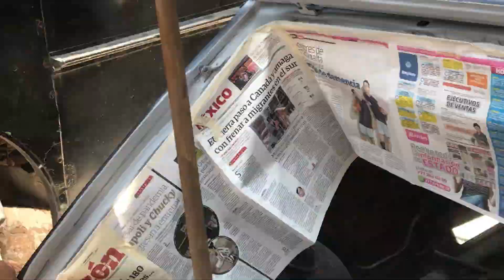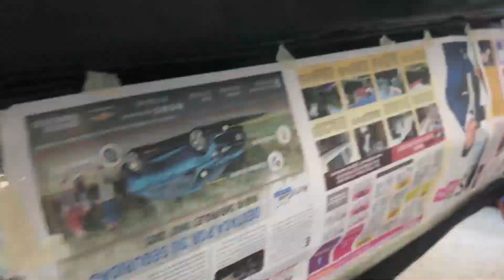RESTAURANDO VW CARIBE GT 1984 (SEGUNDA PARTE) Super Rapido!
Hola mis  Patitas un gran saludo aquí les  va la segunda parte! los invito a verlo y suscribirse al canal dale like y no olvides pisar la campanita que vienen muchas cosas !  los invito a seguirme en:

Buena vibra y hasta la próxima!!